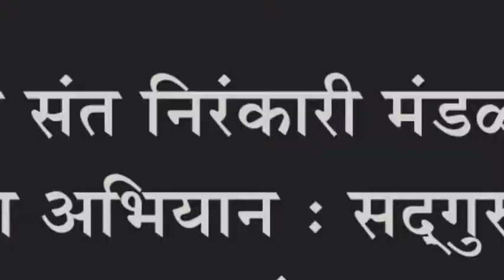निपाणी येथे संत निरंकारी मंडळाच्यावतीने स्वच्छता अभियान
निपाणी येथे संत निरंकारी मंडळाच्यावतीने स्वच्छता अभियान : सद्गुरु बाबा अर्जुन महाराज यांच्या ६४ व्या जयंतीनिमित्त आयोजन